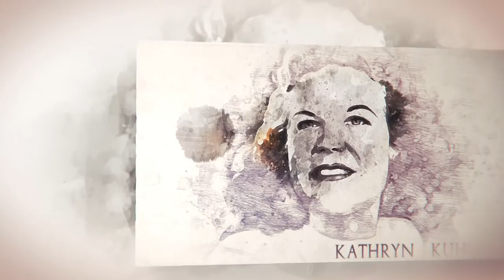The Secrets of their power- William Branham's Ministry of Miracles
The Secrets of their power series- William Branham

The Power is the Anointing of the Holy Spirit- but what did they do to learn to allow the Holy Spirit to work so powerfully in their lives.

Gordan Lindsay (CFAN) would write of him…
“The story of the life of William Branham is so out of this world and beyond the ordinary that were there not available a host of infallible proofs which document and attest its authenticity, one might well be excused for considering it farfetched and incredible.”

Branham was an ordinary man with an ordinary ministry until the Lord had an appointment with him. In this episode we are looking t what key things did he do to allow the Holy Spirit to work so powerfully  through him that he had incredible instant miracles.

Join us as we seek to learn from what he did right and wrong to help us as we keep our eyes on Jesus and run the race set before us.

I pray his life and ministry will inspire, encourage and provoke you. In this message we seek to share his story and insight to help you fix your eyes on Jesus and run your race with endurance..Please subscribe to see more videos on revival and the heroes of faith

Check us out on Facebook... Warmest blessings Robert Pears